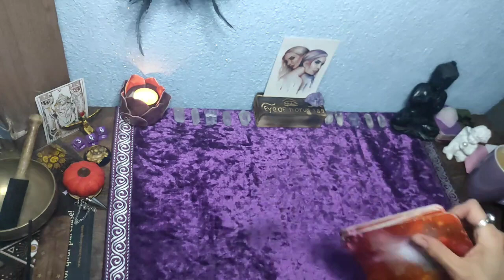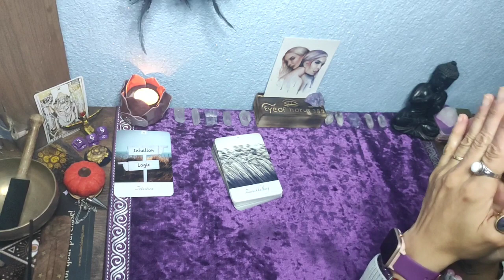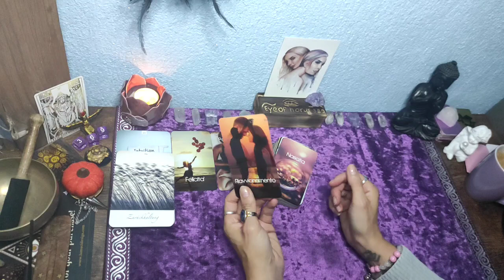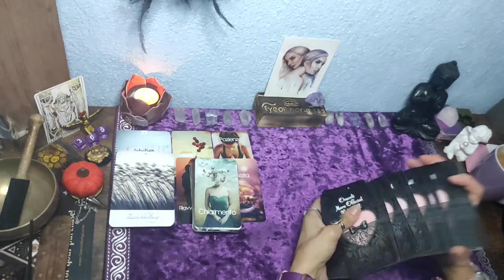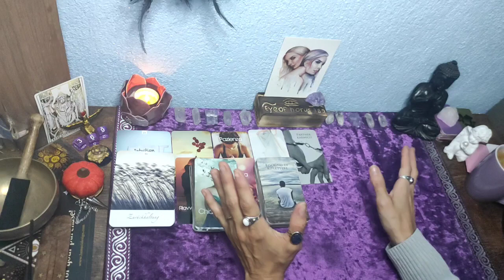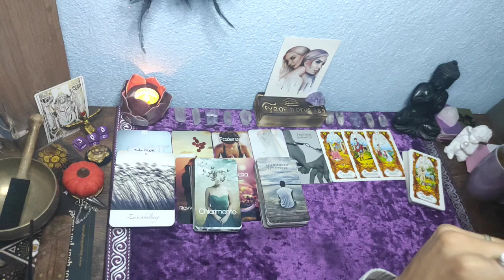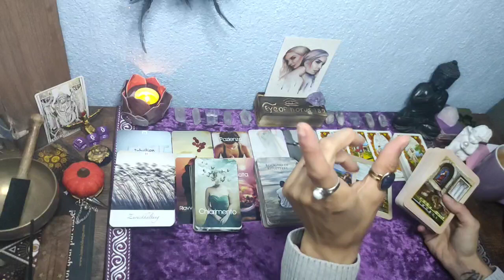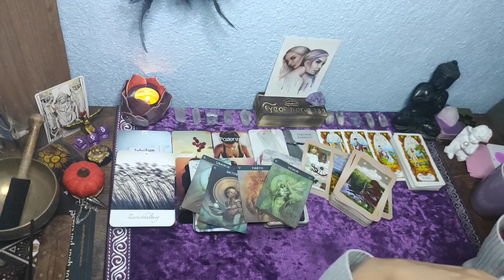❣️Zwillinge// vom 1-15 November 2022// Liebe// wieder Glücklich sein🌹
Karten die ich verwendet habe, sind selbst bezahlt und ist keine Werbung.⬇️

intuitive Orakel/ Markus Zöllner
Orakelkarten Mara/ Mara official YouTube
Orakelkarten le Carte di Morgana
Zodiac Orakelkarten
Tarot Sirius/Etsy